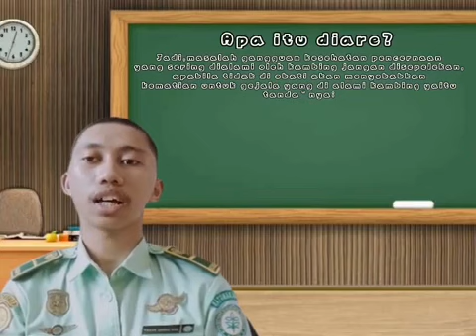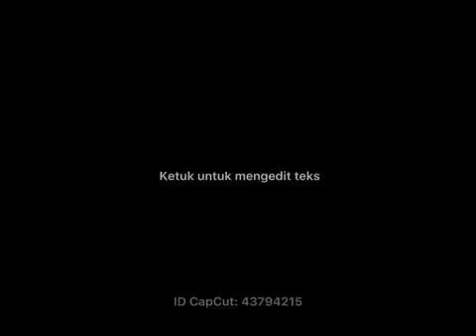Penjelasan Penyakit Diare pada Kambing - Mahasiswa Peternakan Polbangtan Gowa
Sebagai media pembelajaran agar mahasiswa lebih mengenal dekat dengan berbagai jenis penyakit yang dapat terjangkit pada ternak.